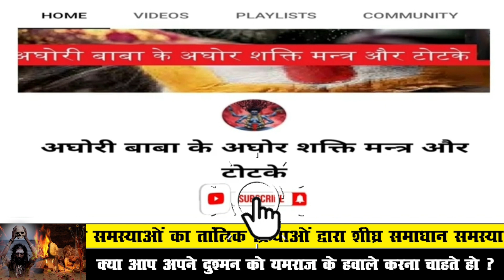दुश्मन को खत्म करने का शक्तिशाली तांत्रिक टोटका। Dushman ko khatm karne ka totka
बगलामुखी​ देवी

बगलामुखी मंत्र​

शत्रु​​ नाशक

love problem solution
today
टोना टोटका

vashikaran specialist
vashikaran totke

vashikaran mantra
vashikaran totka
ladki ka vashikaran karne ka sabse aasan tarika
stri vashikaran